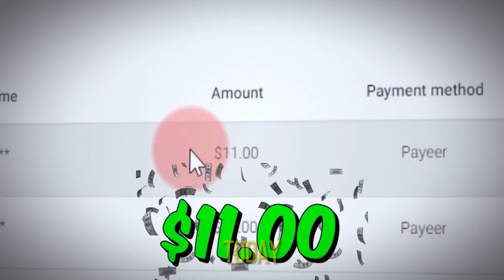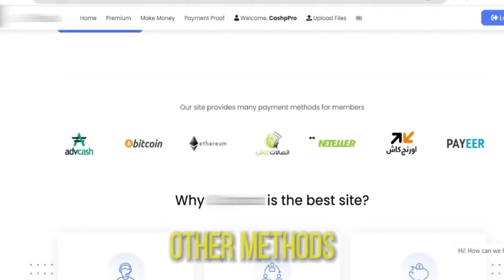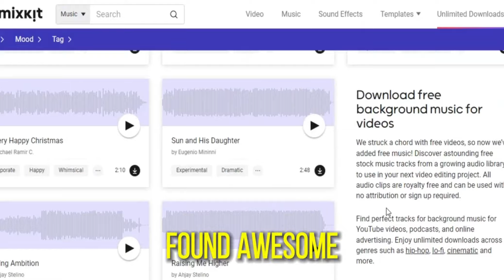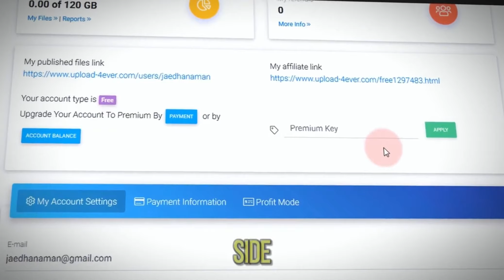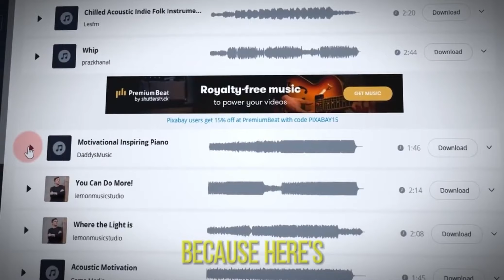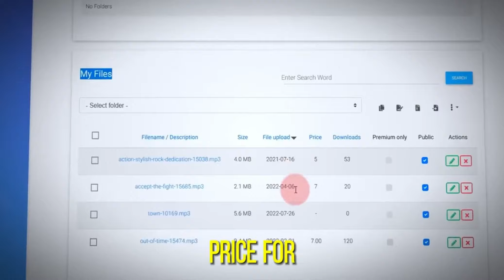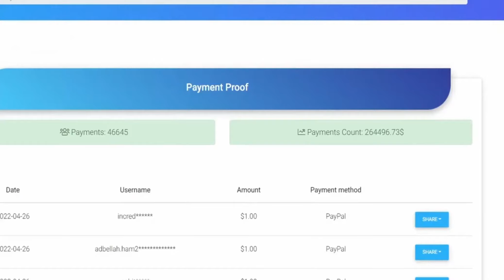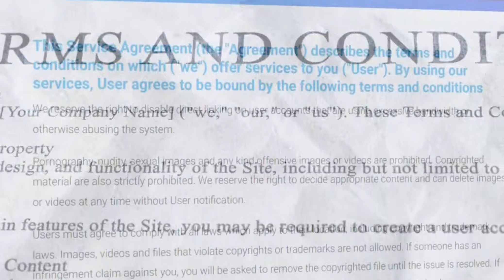(100 Song Listen = $800🤑) Make Money Online 2024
In this video, I break down a simple method where you can earn $8 per song. By leveraging free music tracks from Mixkit and uploading them to UpDashForever, you can start earning from downloads immediately. This method is tested and verified, ensuring it's legitimate and pays globally, including in the US, Canada, UK, and more. Follow my detailed walkthrough to start making money online by simply enjoying music. Remember, consistency is key—more uploads mean more earnings!

Keep watching to see Ecommers, make money online, earn by listening to music, passive income from music, online earning apps, Cash4minutes review, Cashstar earnings, make money listening to Spotify, Playlist Push income